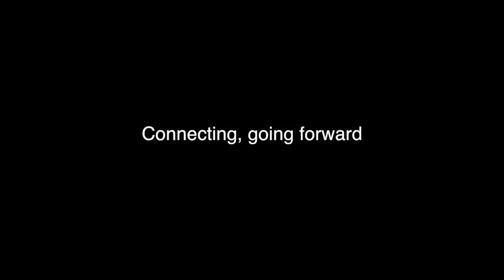Ready To Change - Sarajevo - ITW Jasmina PROLIC